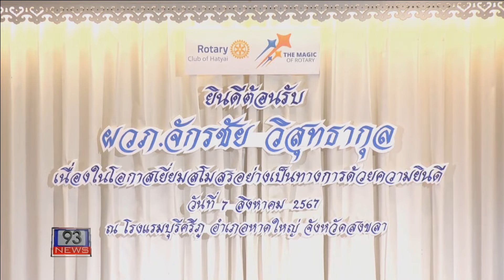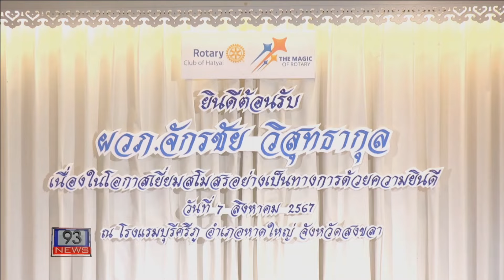93 NEWS สโมสรโรตารีหาดใหญ่ จัดงานฉลองสถาปนานายก ปีโรตารี 2567-2568 พร้อมมอบวีลแชร์ จำนวน 10 คัน